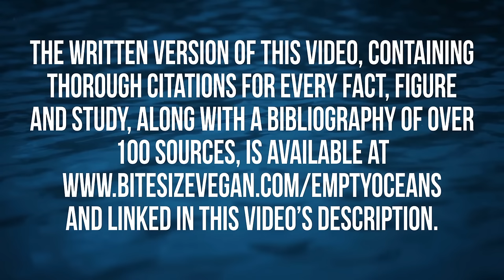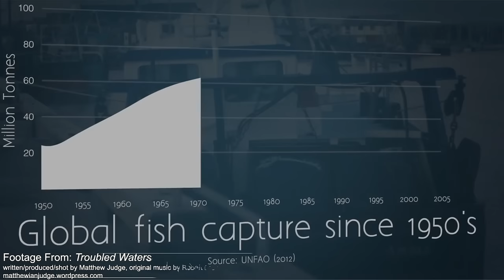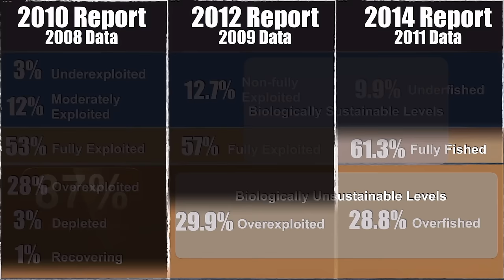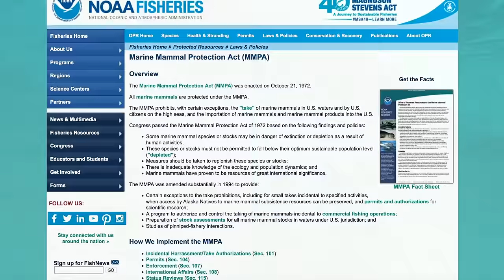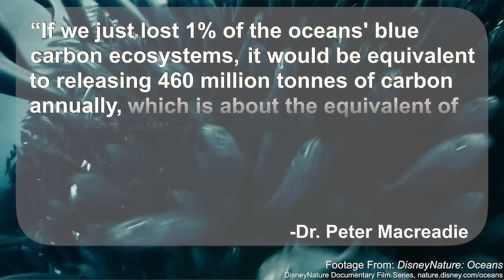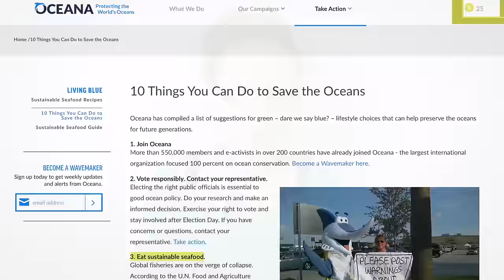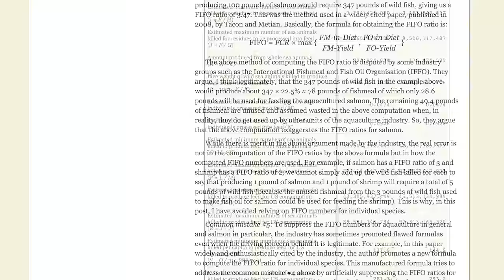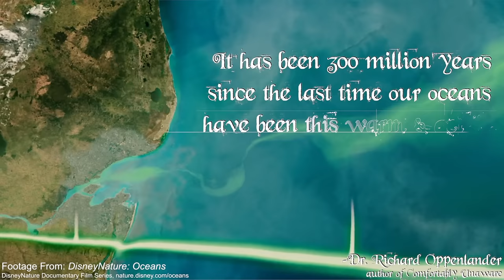EMPTY OCEANS: Is The World Running Out Of Fish? [Documentary]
This video will forever change how you look at the ocean and seafood. Is the world running out of fish? Will the collapse of the ocean be the collapse of humankind? See what the most up-to-date research says about the dire state of our oceans. Learn the shocking truth about humanity’s decimation of the natural resource it depends upon for its very life. At this point, we are the only hope for the ocean. And the ocean is our only hope for survival.

💬✏️ Translate this video to help SPREAD THE MESSAGE (contribute captions, title, and description)

450 Hwy 1 West
158
Iowa City, IA
52246, USA

Chapters:
00:00 Introduction
01:43 Causes of Marine Life Depletion
02:33 The Impact of Overfishing
04:11 Statistical Word Play: Why It’s Worse Than It Sounds
05:30 Bycatch: A Devastating Consequence for Marine Life
07:55 Going for the Biggest Fish First: The Removal of Sharks and Other Apex Predators
09:20 The Impact of Ocean Dead Zones, Pollution and Habitat Destruction
10:59 The Myth of Sustainable Seafood
12:24 What About Farming Fish?
14:57 The Bottom Line and What You Can Do